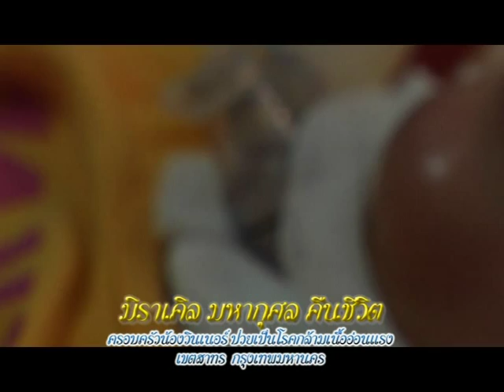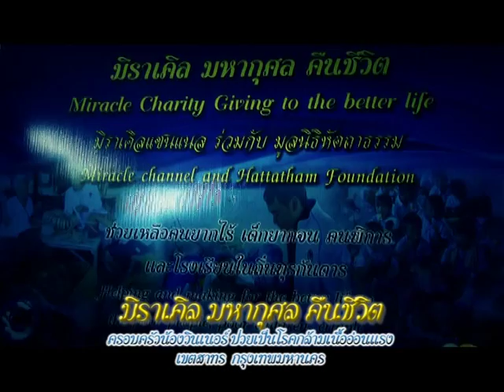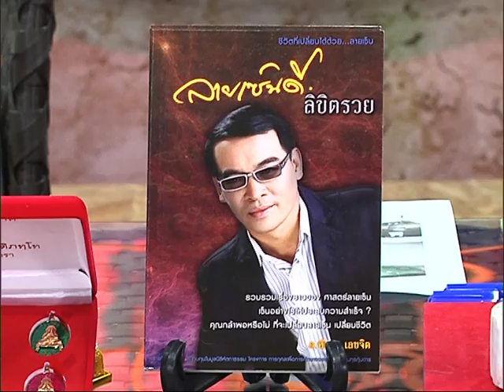รายการหัตถจิต | 19/08/58 | EP 1/4